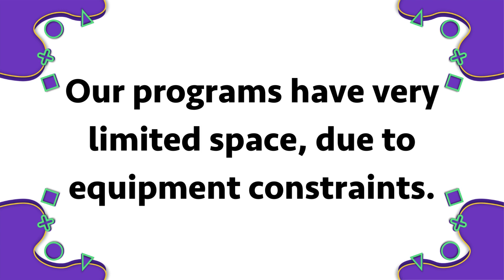Learn to Use a 3D Printer Certification Course (March 2024)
Tuesday, March 12 OR
Tuesday, March 26
1:30-3:00 pm
CRIC IdeaLab, Pam Kirkpatrick Branch, Tottenham

Learn how to use a 3D Printer (Dremel Digilab 3D45)! Participants will learn how to set up a 3D Printer, they will also download a 3D print file, prepare the file for use in the printer, and execute a print.  All required materials and equipment will be provided.

This program is part of the IdeaLab Certification Programs. After successfully completing the program, participants will be able to use a 3D Printer in the CRIC IdeaLab anytime the Tottenham Branch is open (subject to staff availability).

The new CRIC IdeaLab at the Pam Kirkpatrick Branch in Tottenham offers various maker programs each month using assorted equipment including our Cricut machine, laser cutter, and 3D printer.  For more information about CRIC IdeaLab programs, please contact . If you can’t find a time that works, reach out to our Makerspace Facilitator at the above email to schedule a time to learn how to use any machine you would like!